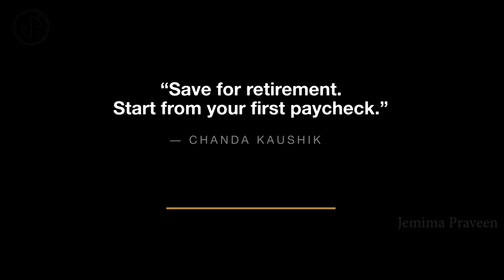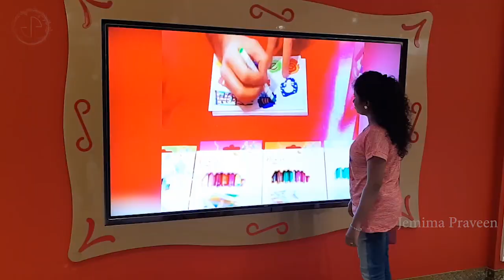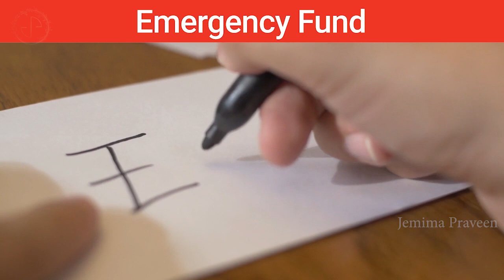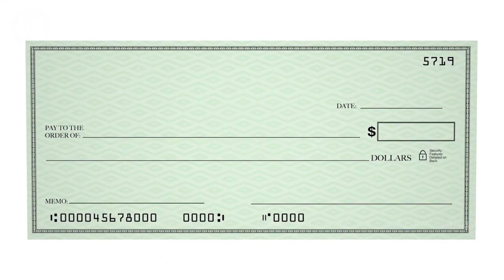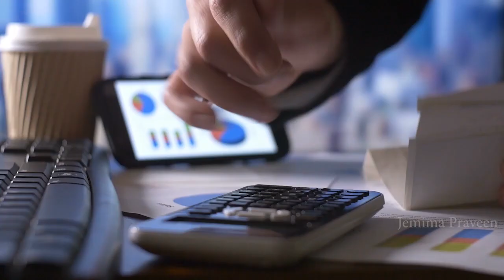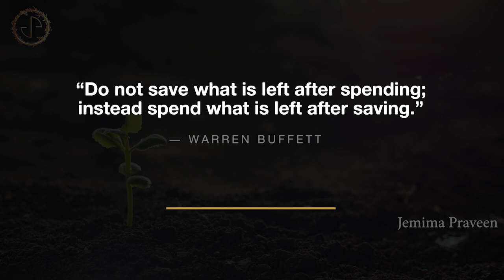இப்படி பணத்தை சேர்த்து வைத்தால் சீக்கிரம் பணக்காரராகிடலாம் | Money Saving Technique | Jemima Praveen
Are you struggling for Money then the tough time comes? Are you seeking for someone's help for Money in the name of Debt? To avoid all these circumstances watch this Video to know How to Save Money and to become rich.

Scripting & Voice Over : Jemima Praveen
Creative Head & Video Editing : Praveen Kumar Wilson
Production : WeDo Creative House

❤ Jemima Praveen